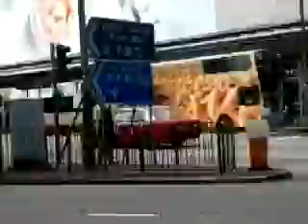旺角彌敦道旺角段M記路段(縮時攝影x2)